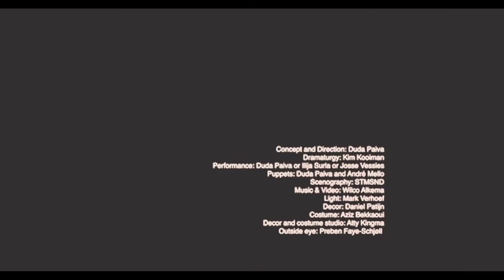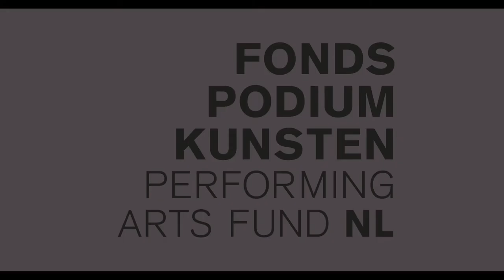Trailer JOE 5 - Duda Paiva Company (EN)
JOE 5
Duets about humanity, and its absence

To celebrate Duda Paiva Company’s 15th anniversary we dive into the future!

Welcome to JOE 5, where the uncanny liveliness of Duda Paiva Company’s foam puppets meets finest dance talents to create visual poetry at its best.

In this new solo, the setting of a post-apocalyptic world is explored and humanity is put to question. Instead of being born, man is designed by extraterrestrial system which creates a perfect neo-human: eternally young, infinitely modified. But are perfection and immortality worthwile, knowing we have to give up on everything that makes us human, over and over again?

The dystopian world of JOE 5 is built in creative dialogue with STMSND Theatre Collective, by flirting with ideas of cyberpunk and futuristic visions of Michel Houellebecq’s ‘The Possibility of an Island’.

Credits
Concept and direction: Duda Paiva
Dramaturgy: Kim Kooiman
Performance: Duda Paiva or Ilija Surla or Josse Vessies
Puppets: Duda Paiva and Andre Mello
Scenography: STMSND
Music and video: Wilco Alkema
Light: Mark Verhoef
Decor: Daniel Patijn
Costume: Aziz Bekkaoui
Decor and costume studio: Atty Kingma
Outside eye: Preben Faye-Schjøll

JOE 5 is a coproduction with Nordland Visual Theatre (NO) and has been made possible by the Dutch Performing Arts Fund and by the Municipality of Amersfoort (NL).